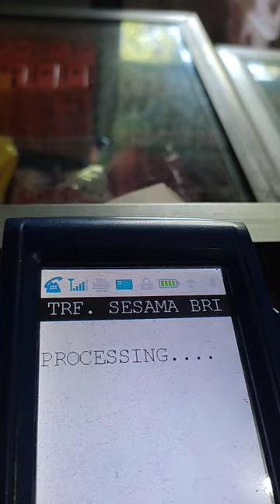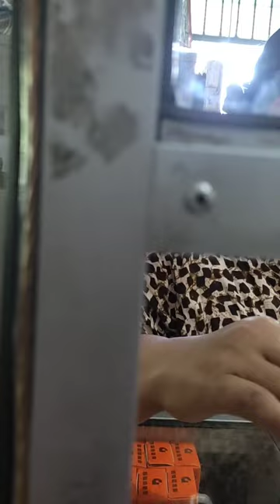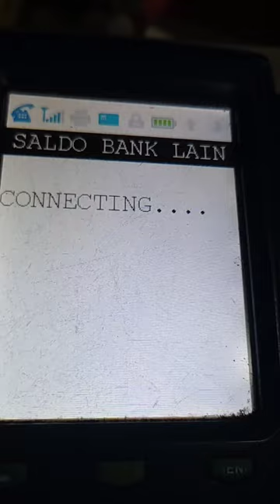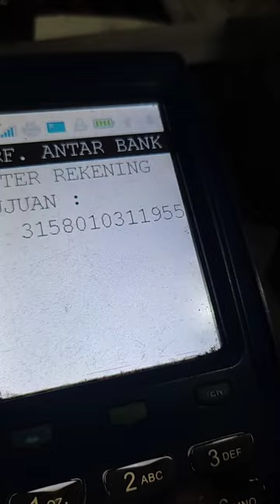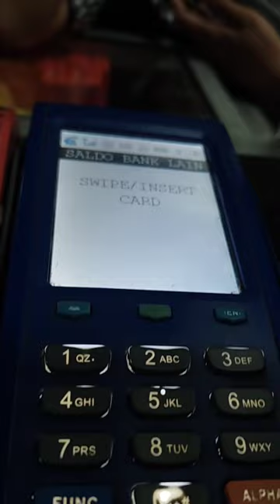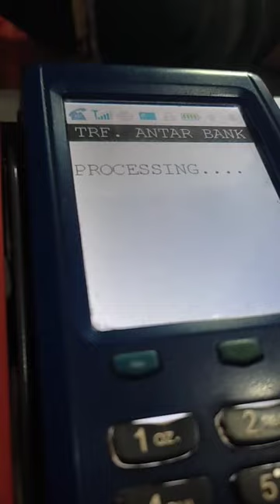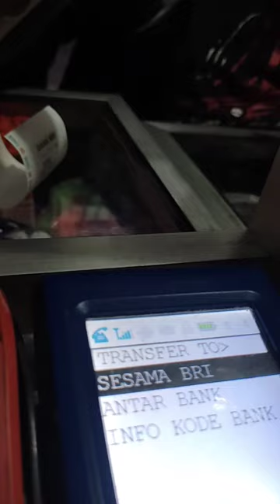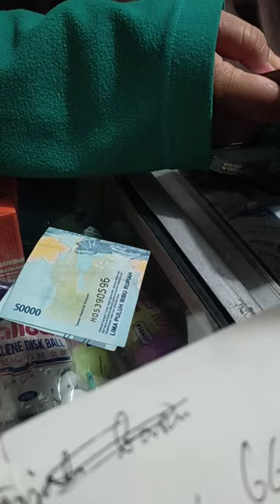RAMAI PADA GESEK ATM PEMIRSA, terimakasih🙏🌹